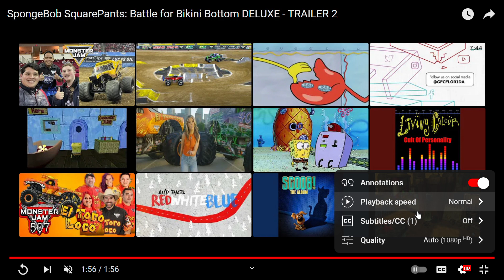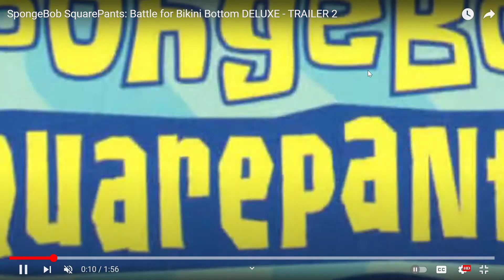Analyzing the brand new SpongeBob SquarePants Battle for Bikini Bottom DELUXE footage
PC & GameCube
2023!
(Gamplay Not Final)
Credit to Gravity for all the hard work he put into this mod go sub to their channel.